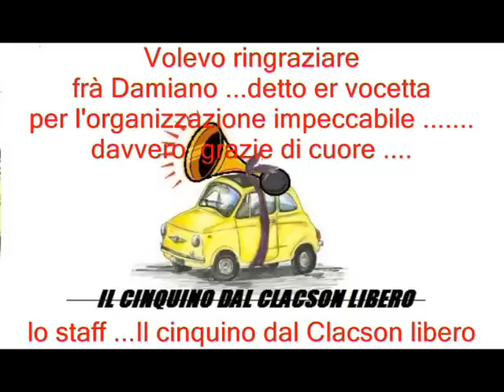Fiat 500 raduno a Fumone ,Si Fumo fumat / Tota Campania trema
la prima parte del video di Fumone .del
 Cinquino dal clacson libero ...